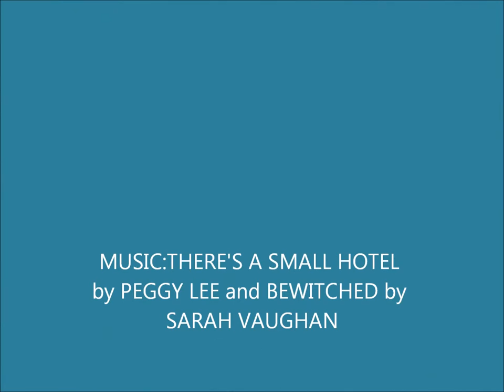RODGERS AND HART RELATED RECORDINGS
RODGERS AND HART wrote more than 500 songs between 1920 and 1943.Missing are DEAREST ENNEMY(their first show)and PRESENT ARMS recordings cast albums + I MARRIED AN ANGEL 1950 cast album(a patchwork) and a tv version of their last show starring EDDIE ALBERT that included LORENZ HART's last songs.